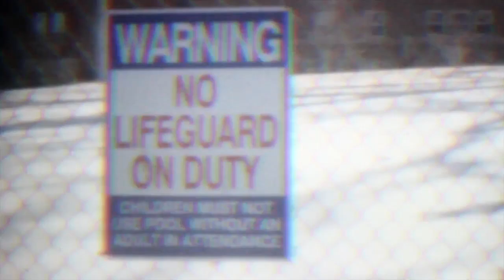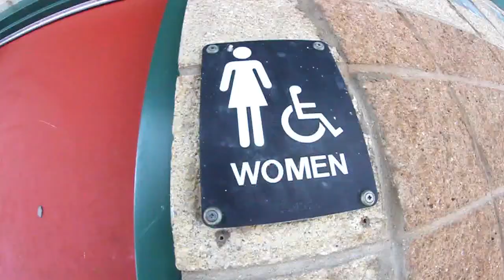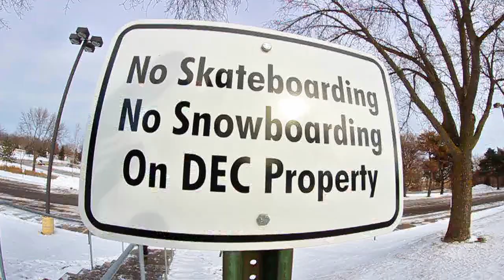THE FEAST | Full Movie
-THE FEAST-

You've munched on Breakfast, Lunch, and Dinner, but the biggest treat of the Young & Hungry series is THE FEAST. Rapid and raw, all killer no filler- The Feast is piping hot and ready to be served. Sink in your teeth and enjoy some youthful midwest street snowboarding.

Featuring:
Brandon Kirkland, Alex Kirkland, Eli Lamm, Zak Peterson, Robbie Roethler, Walker Murphy, Billy Bjork, Evan Severson, Nick Sorenson, Nick Belbas, Matt Stanek, Victor Smith, Sam Stillman, George McDowall, and Trent Lodge.

Supported by:
Ride, Runamuck Clothing, Neff, Nectar, Giro, The House Boardshop, Help Boardshop, East Coast Lifestyle, Nitro, Rome, ThirtyTwo, Arbor, Airblaster, Saga, Blackstrap Inc, Pret, Genu!ne, and K2.

Stay hungry.